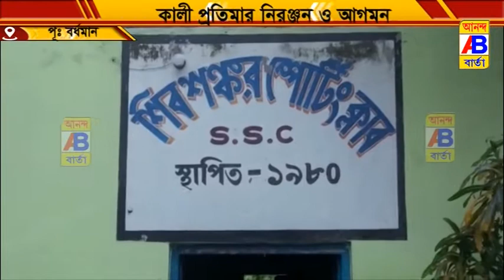6 নম্বর ওয়ার্ডে কালী প্রতিমার নিরঞ্জন ও প্রতিমার আগমন হল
পূর্ব বর্ধমান জেলার শহর বর্ধমানের 6 নম্বর ওয়ার্ডে কালী প্রতিমার নিরঞ্জন ও প্রতিমার আগমন হল